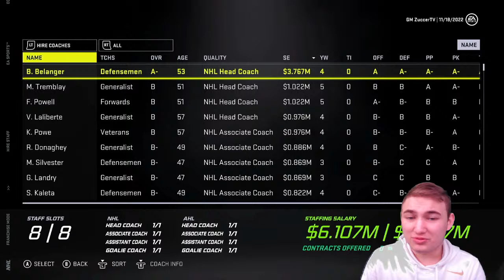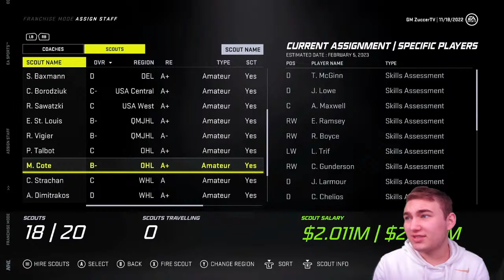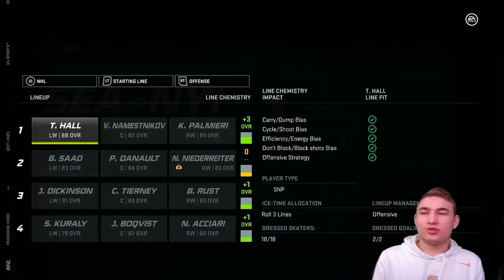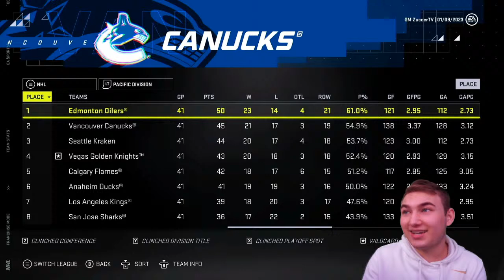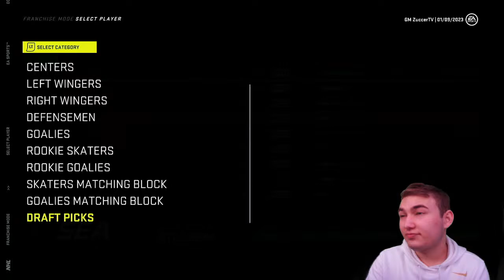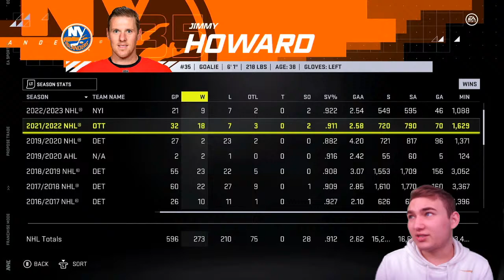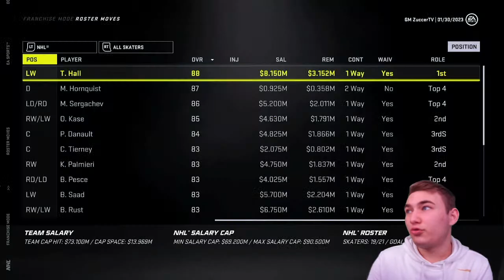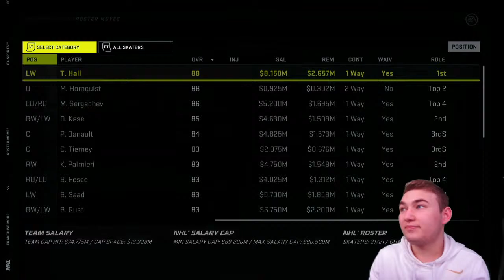NHL 21 Seattle Kraken Franchise Mode Episode 7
Adam Zuccala starts from scratch as he tries to bring the Stanley Cup to Seattle in NHL 21 Franchise Mode.